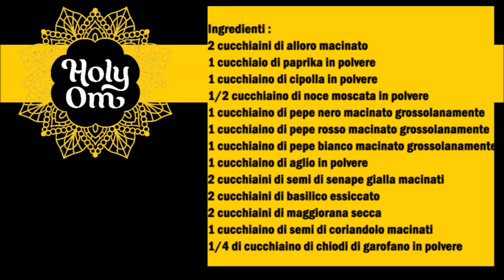Holy Om Gewürzmischung für Schweinefleisch /Holy Om Miscela di spezie per carne di maiale (Copycat)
Deutsch :
2 Teelöffel Gemahlenem Lorbeerblatt
1 Esslöffel Paprika Pulver
1 Teelöffel Zwiebel Pulver
1/2 Teelöffel Muskatnuss Pulver
1 Teelöffel Schwarzer Pfeffer grob gemahlem
1 Teelöffel Roter Pfeffer grob gemahlem
1 Teelöffel Weißer Pfeffer grob gemahlem
1 Teelöffel Knoblauch Pulver
2 Teelöffel Gelbe Senfsamen gemahlem
2 Teelöffel getrockneter Basilikum
2 Teelöffel getrokneter Majoran
1 Teelöffel Koriander Samen gemahlem
1/4 Teelöffel Nelken Pulver

Die kompletten Gewürze in eine Schüßel geben und gut vermischen. Sofort benutzen der in eine Glaß Behälter aufbewahren.

Italiano :
2 cucchiaini di alloro macinato
1 cucchiaio di paprika in polvere
1 cucchiaino di cipolla in polvere
1/2 cucchiaino di noce moscata in polvere
1 cucchiaino di pepe nero macinato grossolanamente
1 cucchiaino di pepe rosso macinato grossolanamente
1 cucchiaino di pepe bianco macinato grossolanamente
1 cucchiaino di aglio in polvere
2 cucchiaini di semi di senape gialla macinati
2 cucchiaini di basilico essiccato
2 cucchiaini di maggiorana secca
1 cucchiaino di semi di coriandolo macinati
1/4 di cucchiaino di chiodi di garofano in polvere

Mettete tutte le spezie in una ciotola e mescolate bene. Utilizzare immediatamente o conservare in un contenitore di vetro.